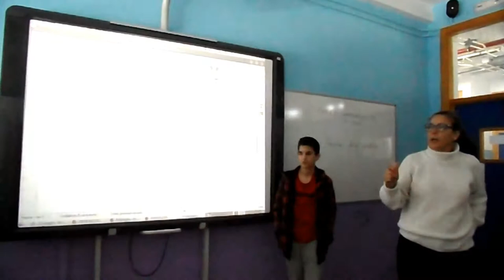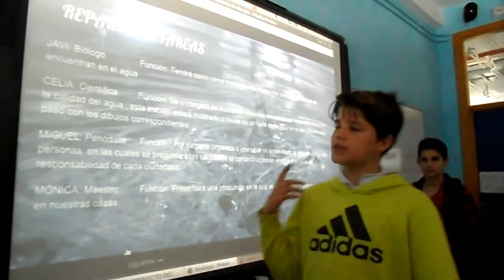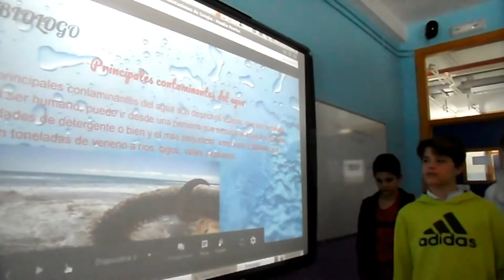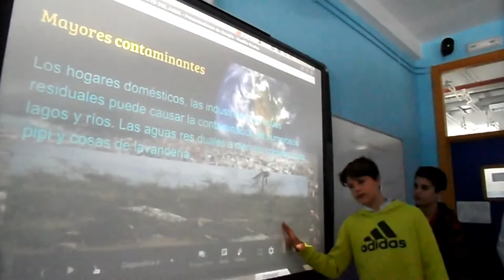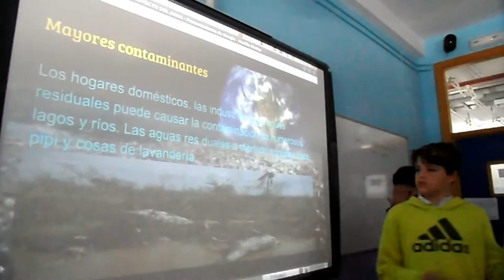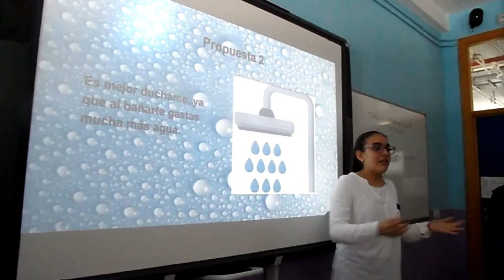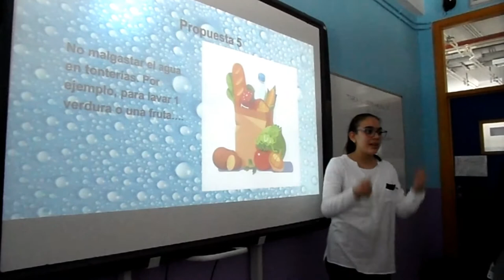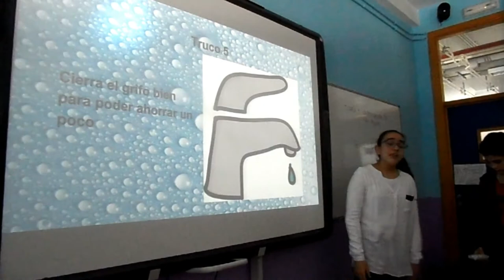PRESENTACIÓN SOBRE EL AGUA ROLES DIVERSOS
El alumnado de 1º de ESO, en la materia de ACT con Carmen Gutiérrez realiza distintas tareas sobre la hidrosfera.